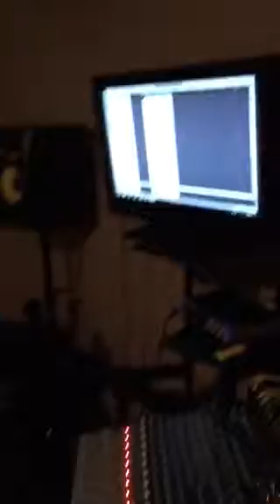Apostle Thomas live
In the studio creating a masterpiece.